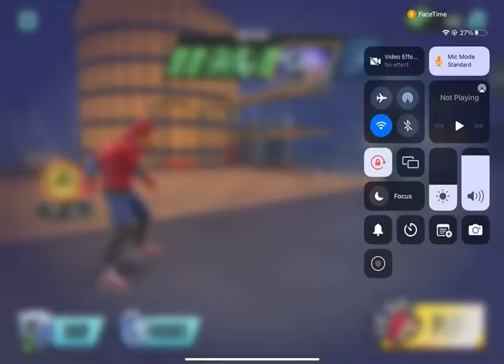Dylan 888 spider fighter PT 2